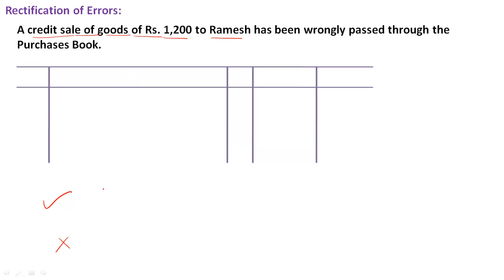Rectification of Errors, A credit Sale of goods of Rs 1,200 to Ramesh has been wrongly passed throu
Rectification of Errors:
A credit Sale of goods of Rs. 1,200 to Ramesh has been wrongly passed through the Purchases Book.